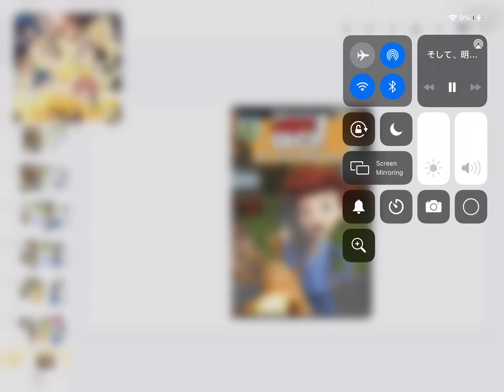R30 and R27 ready jet go jet subway cars in 1993